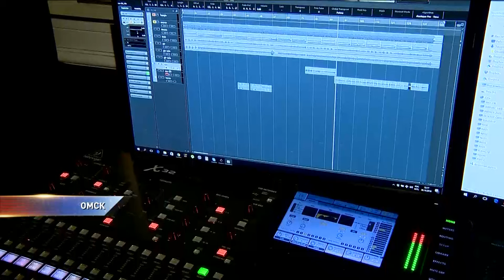Клип об Омске